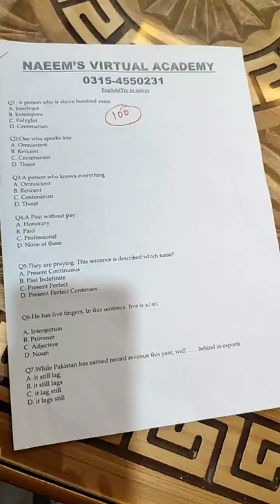Spell Checking | and Other Important terminologies | English Lecture By Sir Naeemullah Mahar